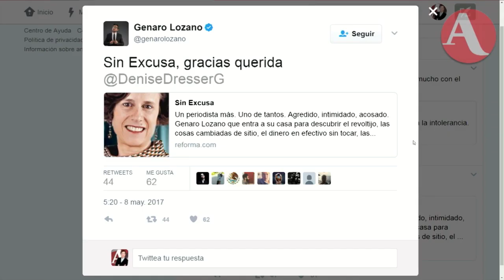¿Qué será lo que les incomodó?: Genaro Lozano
Tras el allanamiento a su domicilio, el politólogo Genaro Lozano refirió varias de las críticas que ha realizado durante las últimas semanas.